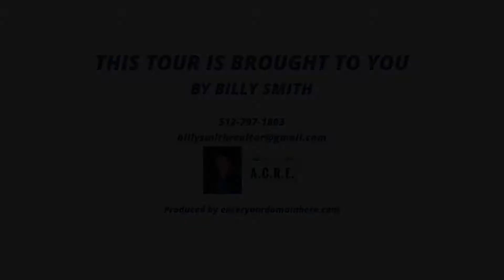162 El Camino Real River Rd, Bastrop TX 78602, USA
162 El Camino Real River Rd, Bastrop TX 78602, USA